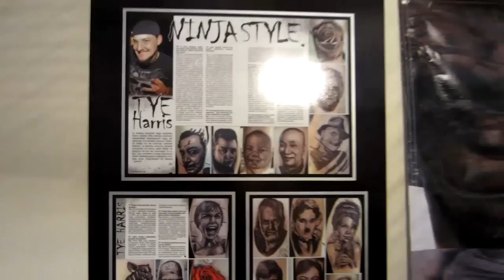TYE HARRIS TATTOO (Day #1084)